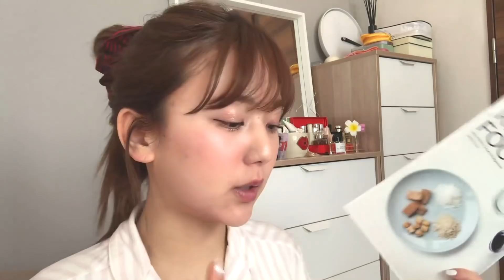【美容】ツヤ肌を作るために食べているもの【ルーティン】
提供：snaq.me（スナックミー）

普段美容のためにしていることについて質問が多いのだけど、
今回はひよんが美容のために意識している食べ物をご紹介します♡
昔から言っている「ひよん丼」は今も続けていて、最近は中身が進化してサバ缶とか入れてるよ！笑笑

そして、最近仲間入りしたsnaq.me！！！
snaq.meは自分だけのオリジナルお菓子が定期的に送られてくるサービスなの！
どれも身体によくてヘルシーだから罪悪感なしに食べれるのも素敵なポイント(o^^o)

まず初めにスマホで簡単な質問に答えると、自分に合ったオリジナルのお菓子が定期的に送られてくるのだよ(^^)

初めてのスナックミーの感想はとにかく美味しい！！！！！
小分けにされたお菓子がいくつか入っているのだけど、どれも美味しすぎるの♡

お気に入りのお菓子が見つかれば、それは絶対に入れてもらうとか、色々カスタムもできるみたい！

パーソナライズおやつの定期お届けサービス「snaq.me」の詳細はこちら↓